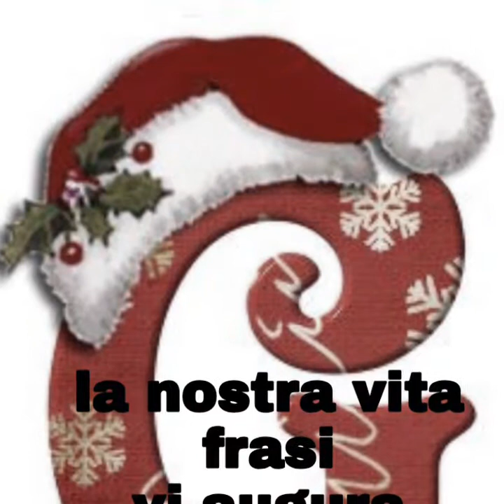Riccardo Cocciante se stiamo insieme